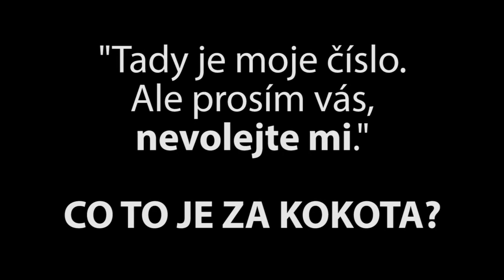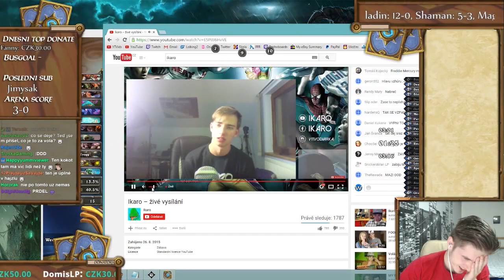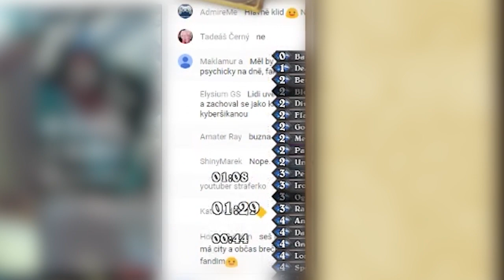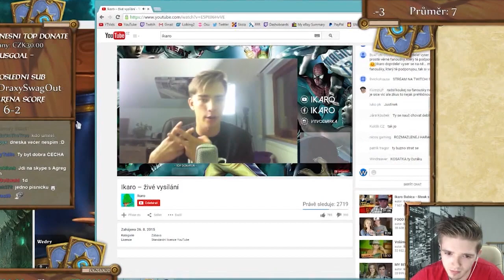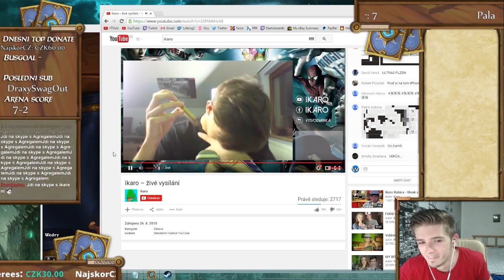[SESTŘIH] ovečky4 Homosexuál Ikaro vyučuje kanadštinu PART 1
Tenhle popisek už píšu potřetí a tohle video nahrávám podruhý. Je zábava nahrávat 3 hodiny 3,5 GB videa a pak se dozvědět, že se YouTubu nelíbí jeho délka. Part 2 bude až to nahraju, počkejte chvíli.

DO PÍČI PROSTĚ CHÁPETE NE XDDDDDD.

Tohle video jsem původně dělat nechtěl, protože jsem si myslel, že už je moc pozdě a nikdo se na něj už nepodívá. Ale ukecali jste mě na mé FB stránce, takže jsem stáhl celý záznam, zkonvertoval ho na 35 GB soubor s constant framerate protože Premiere nemá rád variable framerate a dal se do editování. Vyrenderoval jsem ho, tři hodiny jsem ho nahrával, dvakrát jsem psal popisek a nakonec mi YouTube sdělil, že video je moc dlouhé. Zapomněl jsem totiž na to, že kvůli copyright strikům nemůžu uploadovat videa delší než 15 minut. Psát popisek potřetí už nehodlám, takže tady píšu tohle, což má asi tak 1/3 délky původního popisku videa.

Všiml jsem si, že poslední dobou dělám jenom sestřihy. Nejsou to YTP. Jsou to sestřihy. Je to dobře? Je to špatně? To je oč tu běží.

POPISEK POSKLÁDALI:
Michal Golas
Pepa Matoušek
Šebesta Adoš
Heřman Parůžek Růžek
Rychlíková Anna
Cheaterboy

---ZÁZNAM---

Hudba v intru je Kappa Puzhuku -  Bachelor Party.

KONEČNĚ JSEM TO NAHRÁL, ŽEBY? PART 2 CUMMING SOON

A samozřejmě díky Ikarovi, Vám, Mrtymu, Mrtinovi, Ondrysovi a Dýlerovi.